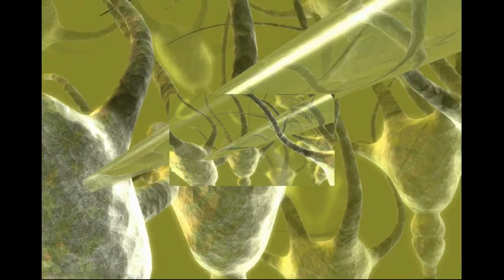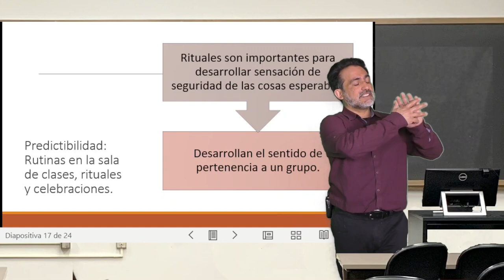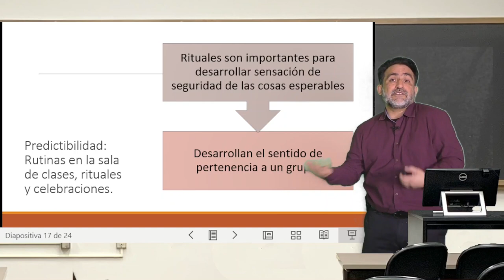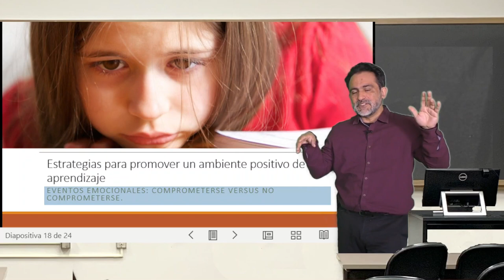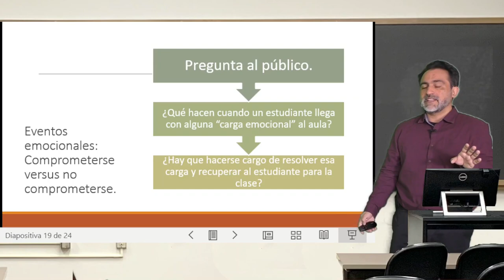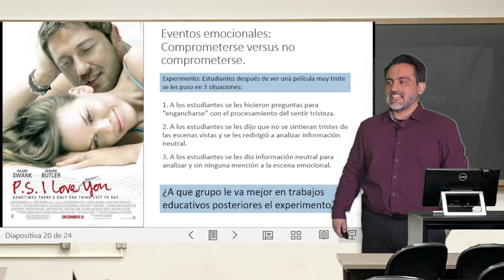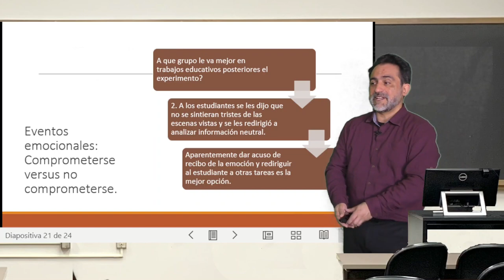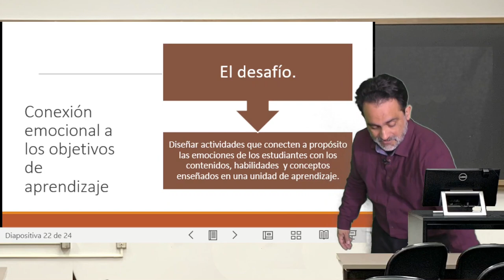Clase 7, Modulo 3, El modelo de Mariale Hardiman 4.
Clase 7, Modulo 3, El modelo de Mariale Hardiman 4. Del curso Estrategias de enseñanza basadas en ciencia del aprendizaje. Profesor Carlos Rozas. Subtítulos generados gracias a